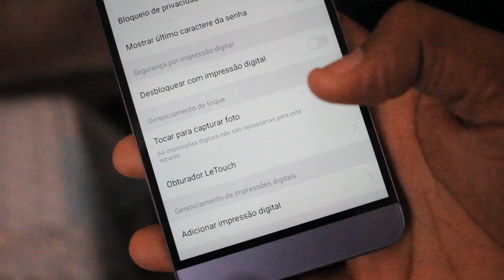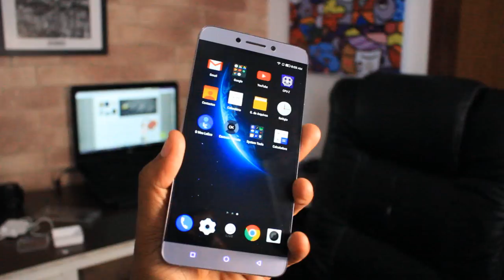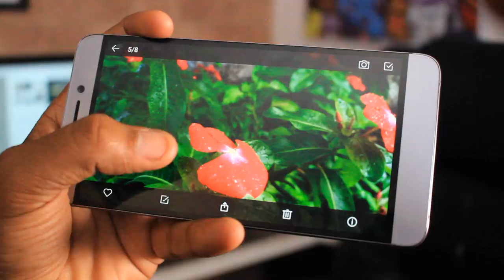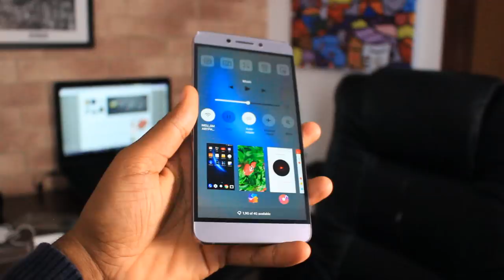ALERTA! PROBLEMA DE FABRICAÇÃO DETECTADO - LeEco LE MAX 2